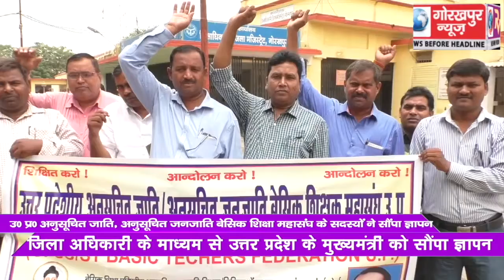पदोन्नति में आरक्षण का लाभ दिए जाने की मांग को लेकर उत्तर प्रदेश अनुसूचित जाति, अनुसूचित जनजाति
पदोन्नति में आरक्षण का लाभ दिए जाने की मांग को लेकर उत्तर प्रदेश अनुसूचित जाति, अनुसूचित जनजाति बेसिक शिक्षा महासंघ के सदस्यों ने जिला अधिकारी के माध्यम से उत्तर प्रदेश के मुख्यमंत्री को सौंपा ज्ञापन